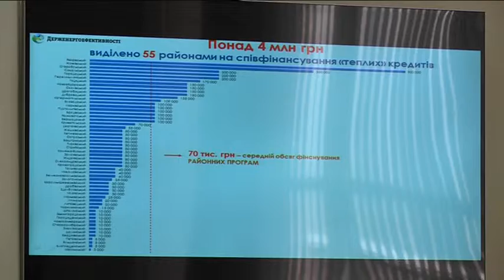Владним структурам Дніпропетровщини презентували інструменти енергоефективності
Як заощадити на електроенергії? Безкоштовний семінар на таку тему пройшов у приміщенні Дніпропетровської ОДА. Очільникам громад, міст і районів презентували три державні ініціативи, які дозволяють економити ресурси.

Перша — програма теплих кредитів. За нею держава компенсує від двадцяти до сімдесяти відсотків позики, яку громадянин бере на утеплення свого помешкання. Додатково певний відсоток може погасити місцева влада. Таку ідею вже підхопили Кривий Ріг, Новомосковськ і Павлоград. Другий інструмент полягає в тому, що приватний інвестор утеплює бюджетну установу власним коштом. А згодом повертає вкладені фінанси за рахунок економії. Третя ініціатива — системи енергомоніторингу. Щороку вони дозволяють заощадити від трьох до восьми відсотків коштів. У масштабі населеного пункту це можуть бути мільйони гривень. Такі системи впровадили більше двохсот населених пунктів України. І лише п'ять із них — у нашому регіоні.